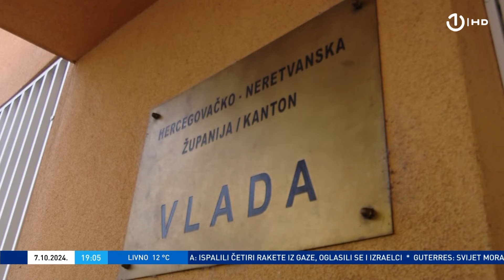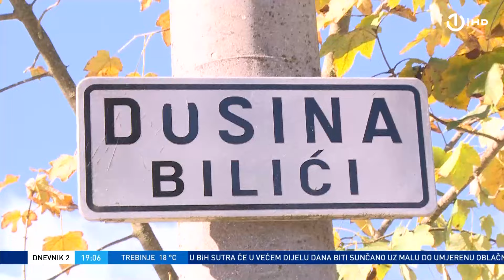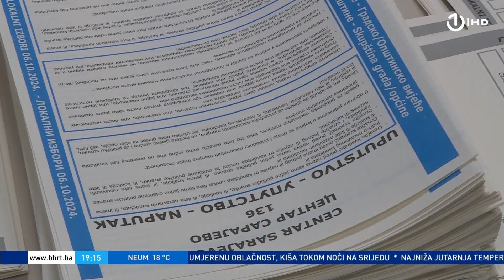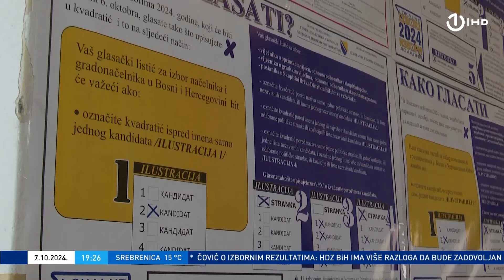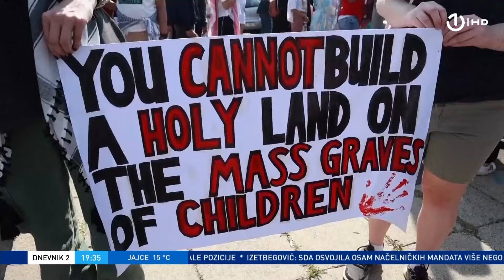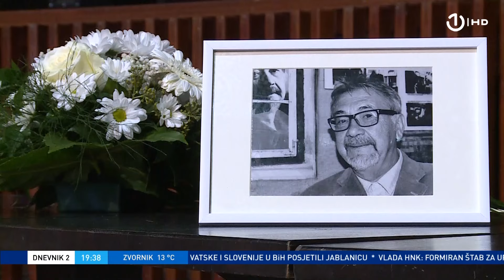Dnevnik 2 - 07.10.2024.